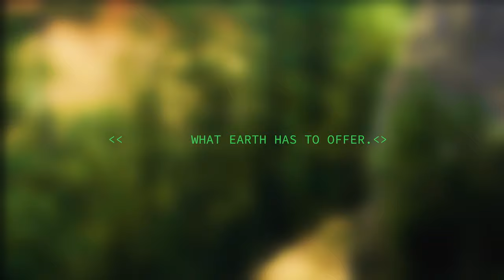Islander - The Outsider (Official Music Video)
Listen to the score, soundtrack, and follow The Retaliators Movie:
Official music video for 'The Outsider' by Islander.